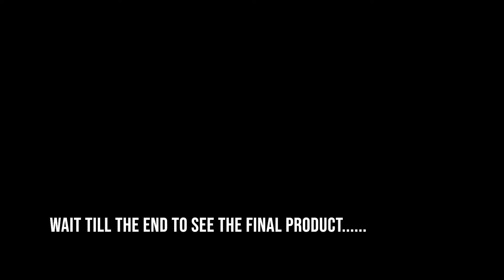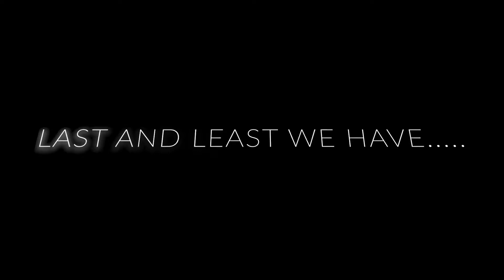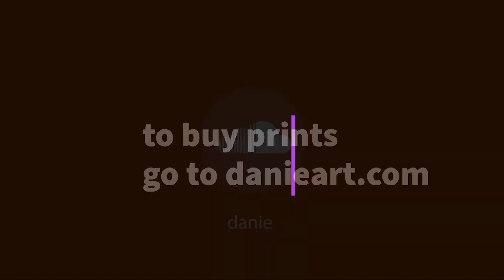we turned boys into makeup gurus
We let the guys do our makeup. It was an adventure. Let me know who you think won in the comments below!